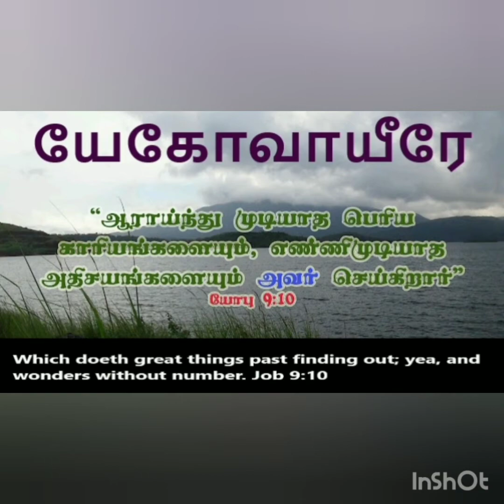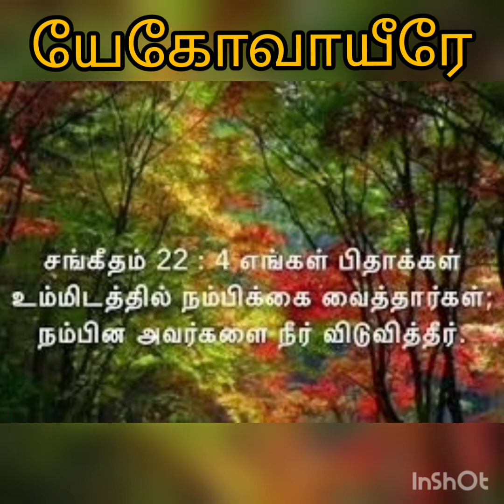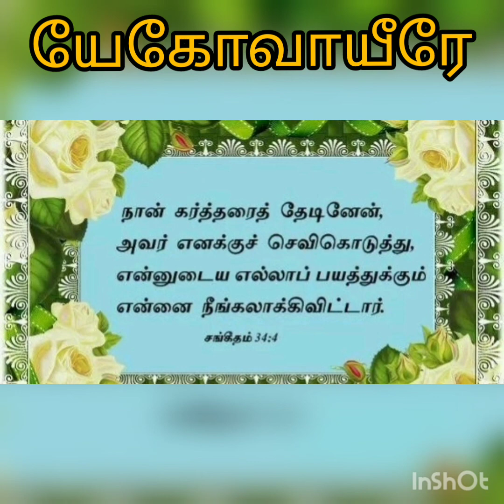யேகோவாயீரே - இன்றைய வசனம் - சங்கீதம் 22: 4-5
4. எங்கள் பிதாக்கள் உம்மிடத்தில் நம்பிக்கை வைத்தார்கள்; நம்பின அவர்களை நீர் விடுவித்தீர்.

5. உம்மை நோக்கிக் கூப்பிட்டுத் தப்பினார்கள்; உம்மை நம்பி வெட்கப்பட்டுப்போகாதிருந்தார்கள்.

Conference Call
Morning Prayer - 4.30 am to 5.30 am

1. Opening Prayer,
 2. Praise & Worship,
3. Word of God ,
4. Family Prayer ,
5. Testimony,
6. Thanks Prayer & Benediction

Youth Prayer - Saturday Morning 6.am to 6.45 am (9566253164)
1.Opening Prayer,
2. Praise & Worship,
3. Word of God,
4. Family Prayer,
5.Thanks Prayer & Benediction

Kids Prayer - Tuesday & Friday - 8.00 pm to 8.30 pm (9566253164)
1. Opening Prayer,
2. Bible Memory verse,
3. Story from the Bible,
4. Kids Songs
5. Thanks Prayer.

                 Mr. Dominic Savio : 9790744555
Please come and join be blessed

யேகோவாயீரே - கர்த்தருடைய பர்வதத்திலே பார்த்துக்கொள்ளப்படும்

Jehovah Jireh        - In the mount of the LORD it shall be seen.